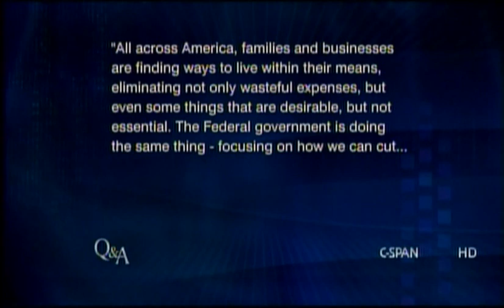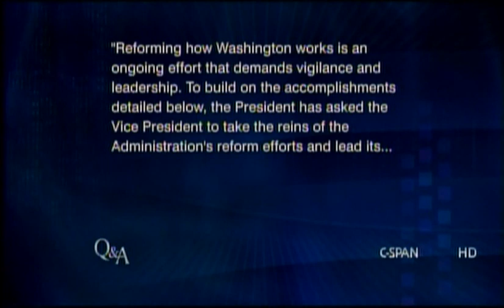Dr. Coburn's talks wasteful spending and life after Congress with Brian Lamb